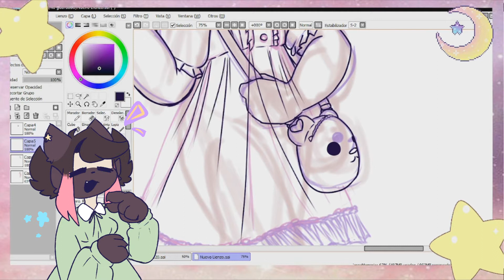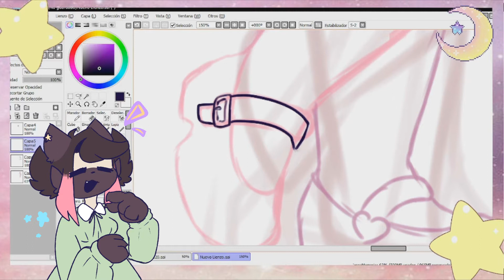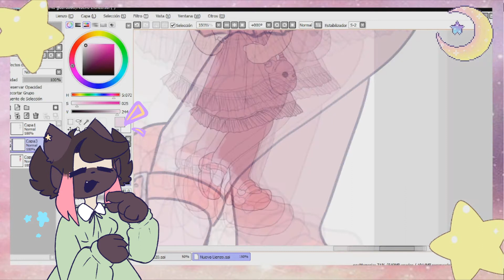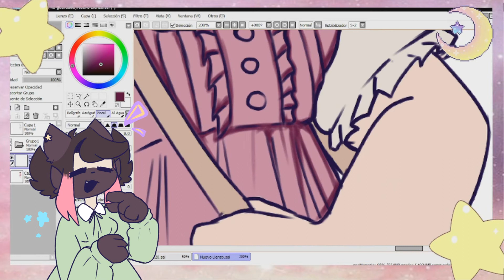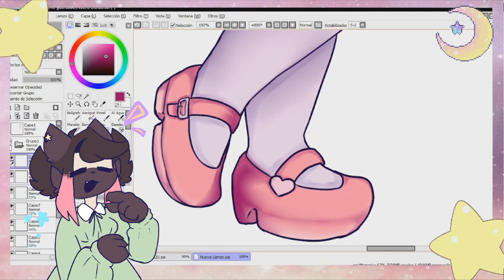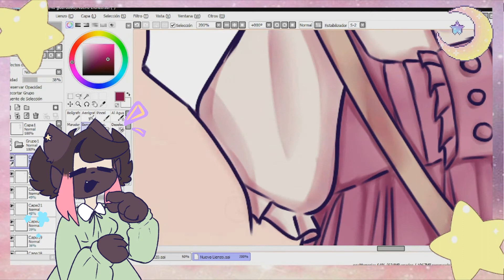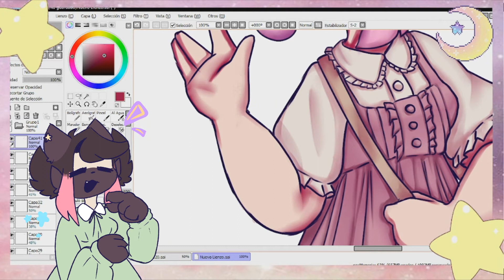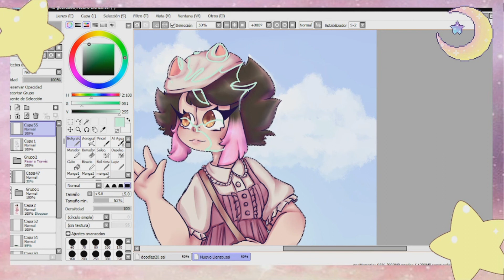Talking about cringe culture [Little Rant]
≻🌙 ⋆READ ME!⋆ 🌙≺

this was honestly very unplanned xd, but i also have been meaning to make this for a while, and how i mention on a text on the video, im sorry if its difficult to understand a few things, i was recording with my phone since i dont know where my mic is at dx but i hope that doesnt stops you all from enjoying the video, and i hope i explained mysself well!!

thanks you all so much for watching  ✨ i have more ideas similar to this that i hope im able to make!!

PROGRAMS

FireAlpaca